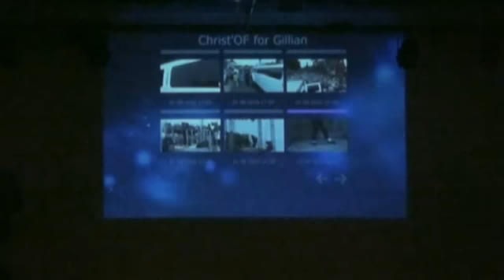Benefiet Hoop voor Gillian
Boodschap van Christ'OF & Sinfra Kidz "We are the World"